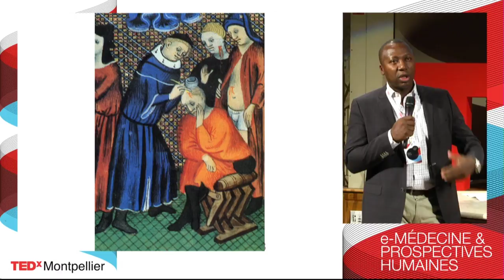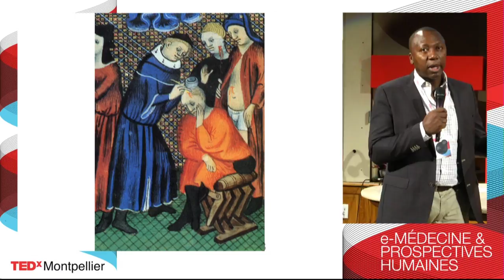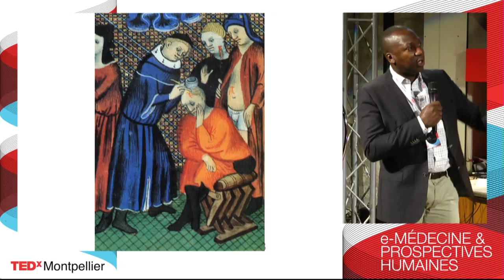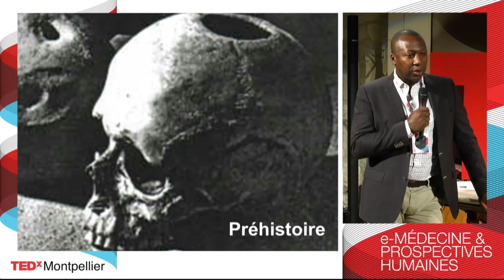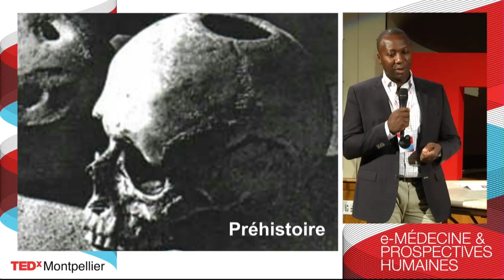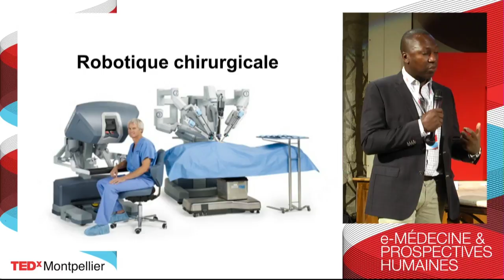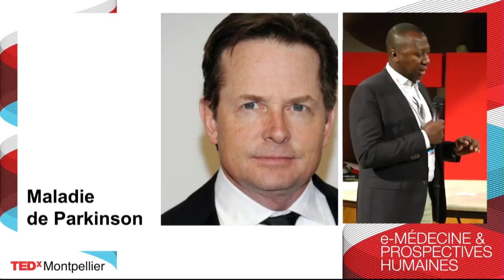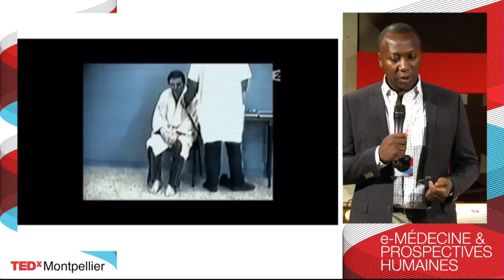Techniques chirurgicales: des origines, à la robotique: Bertin Nahum at TEDxMontpellier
Par le créateur du robot Rosa.